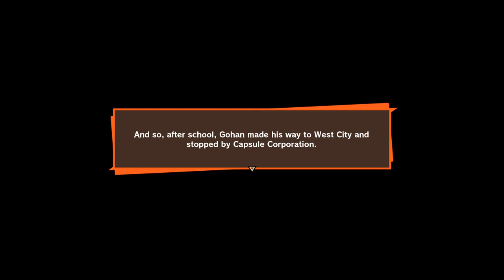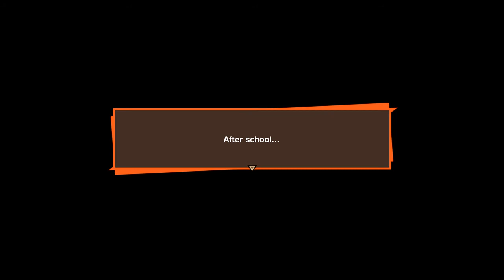DRAGON BALL Z KAKAROT | GAMEPLAY PART 21 (PS4 PRO)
DRAGONBALL Z: KAKAROT Full Gameplay